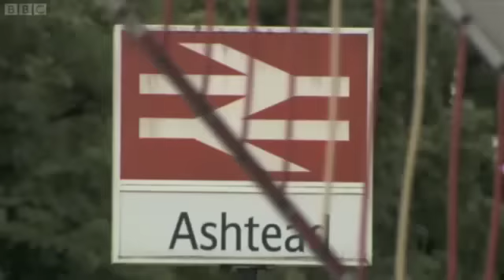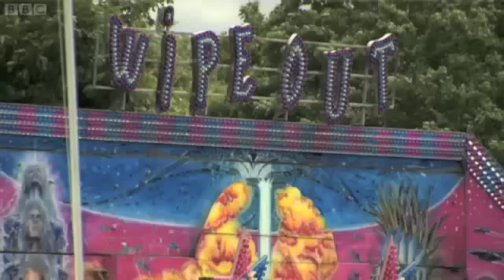Evan Davis goes back to Ashtead - Built in Britain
Evan Davis, who grew up in Ashtead, goes back to examine how attitudes towards the M25 have changed since Junction 9 was first constructed on Ashtead's doorstep.